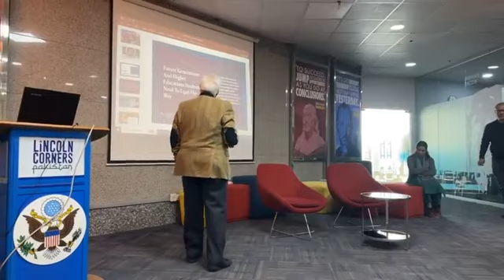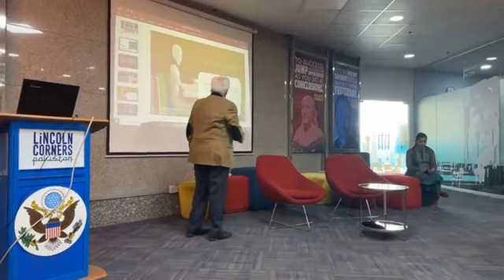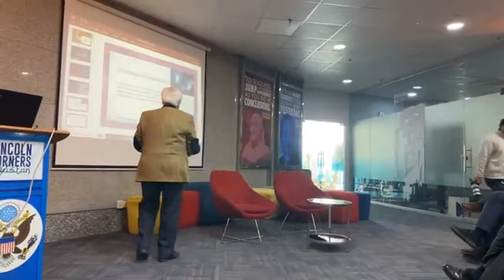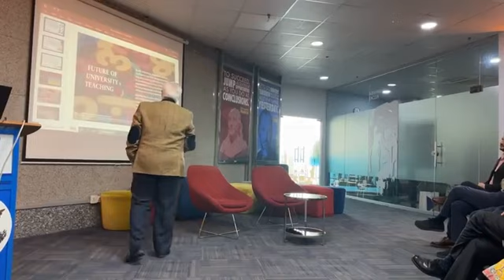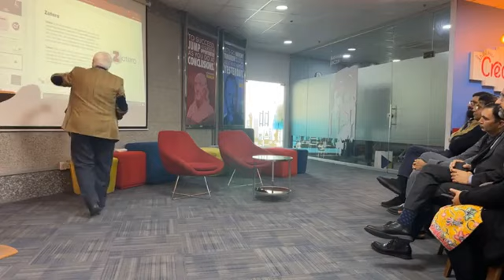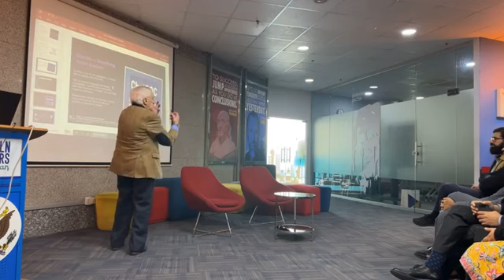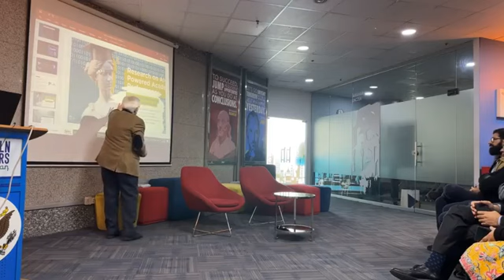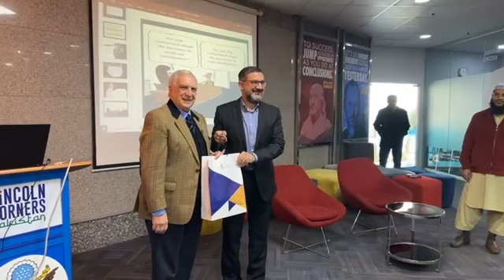Dr. Louis Moutinho (University of Suffolk,UK) sharing information on the "Applications of AI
Prof. Dr. Louis Moutinho, from University of Suffolk, England, sharing some important information on the "Applications of Artificial Intelligence in Higher Education" at Lincoln Corner, Information Technology University